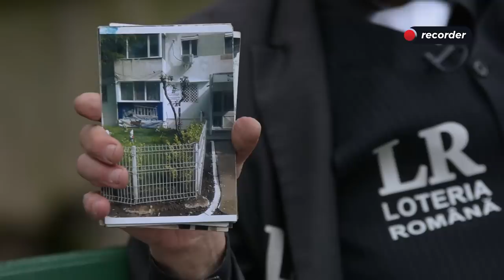Caraiani, ultimul vânzător de loz în plic din București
Dumitru Caraiani are 69 de ani, e pe jumătate grec și e cel mai productiv vânzător ambulant de lozuri din România. O meserie care încă există.

Recorder este o publicație online construită în jurul acestor principii: jurnalism onest, făcut cu pasiune și pus în serviciul public. Mai multe clipuri produse de noi puteți găsi pe: